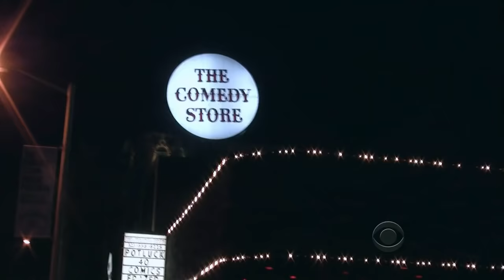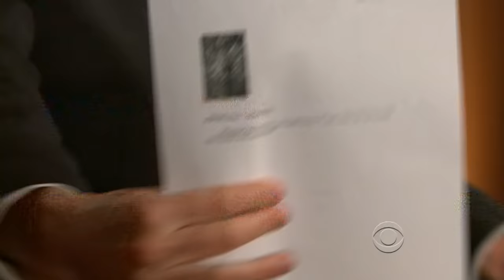Late Late Show with Craig Ferguson 6/3/2010 Adam Goldberg, Jamy Ian Swiss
Guests: Adam Goldberg, Jamy Ian Swiss
Thumbnail: Do we have a picture of Paul McCartney?